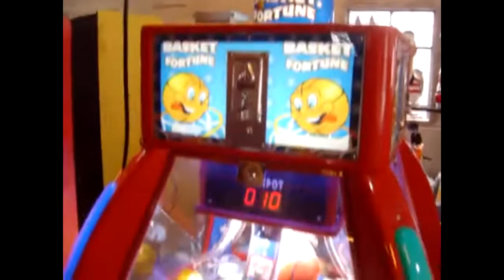Basket Fortune | Game City